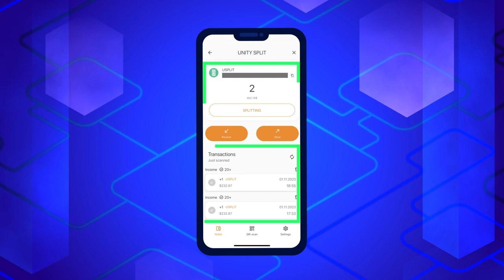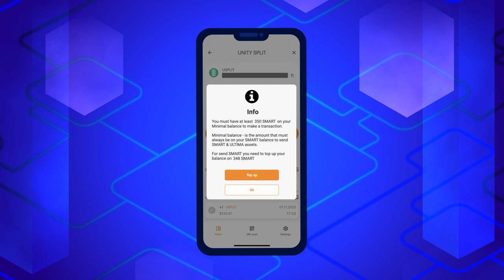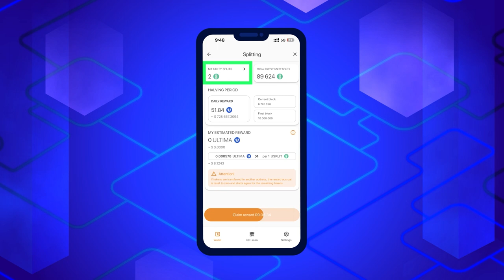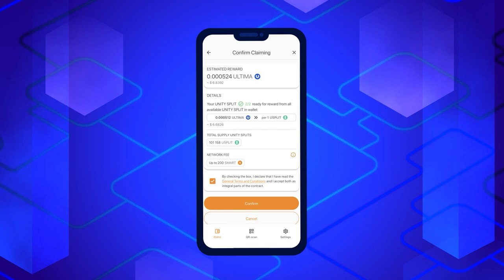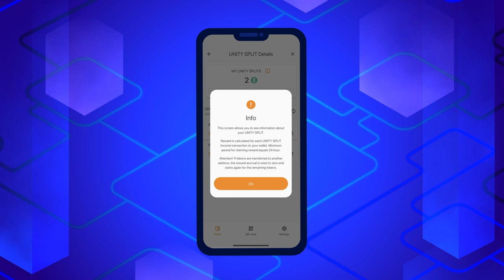Comment obtenir des récompenses en Ultima pour le holding de VIP SPLIT et UNITY SPLIT ?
Chers amis, depuis le 1er octobre, le produit révolutionnaire DeFi-U est désormais pleinement opérationnel ! Pour rappel, DeFi-U est une technologie unique qui permet aux utilisateurs d'interagir directement avec la blockchain et d'être récompensés en tokens ULTIMA pour la détention de tokens VIP SPLIT ou UNITY SPLIT?. Dans ce tutoriel, nous allons vous expliquer comment réclamer des récompenses en Ultima sur Smart Wallet.

✔ Découvrez dès maintenant SMART WALLET.